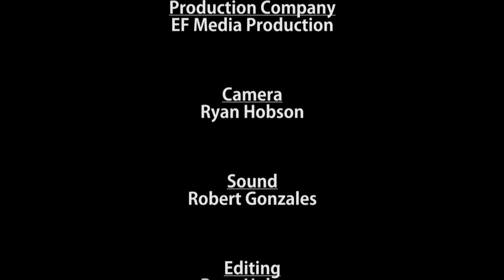Lecture 11: The Success of the Pastor's Ministry - Gary Hendrix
Pastor Hendrix discusses the what biblical "success" looks like in the pastoral ministry.
Published on Tuesday, May 29, 2012 10:18 AM